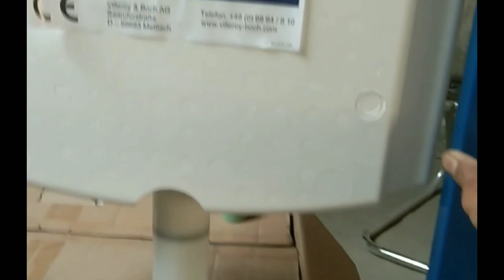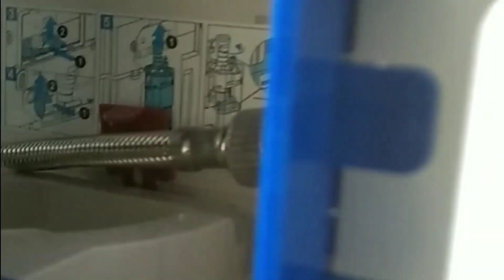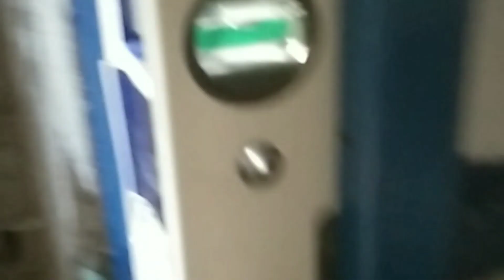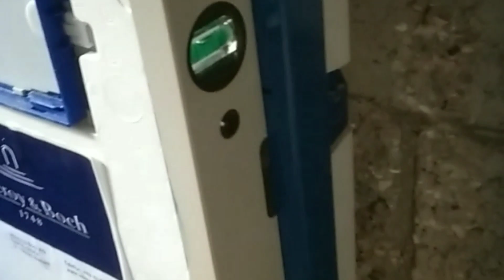Concealed flush tank fitting